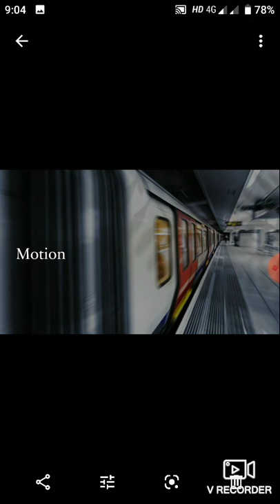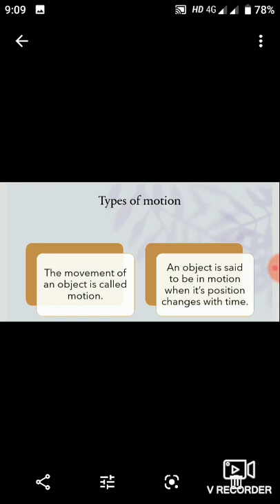6th science motion